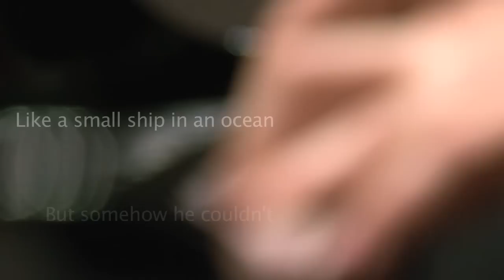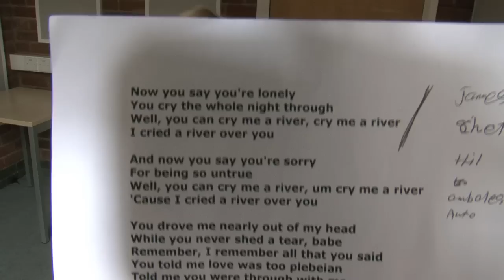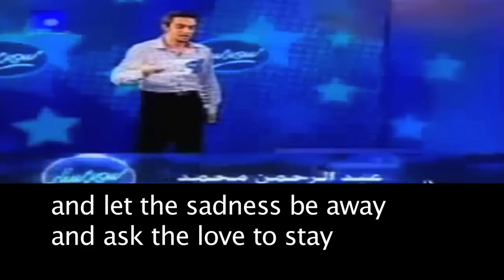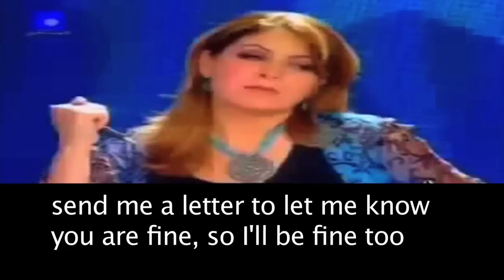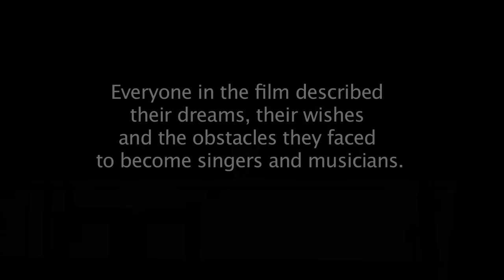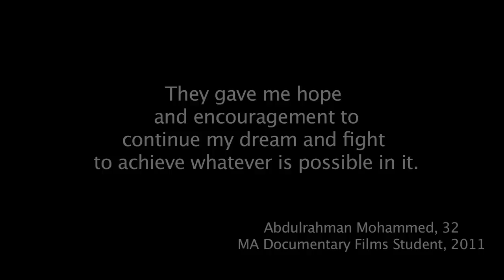abdulrahman mohammed-The Dream That Never Dies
25 minutes documentary film
my graduation masters degree piece from the MA documentary practices course at Brunel university in west of London.
the screening event is on 19/9/2011
at the Riverside Studios, Hammersmith, London, UK